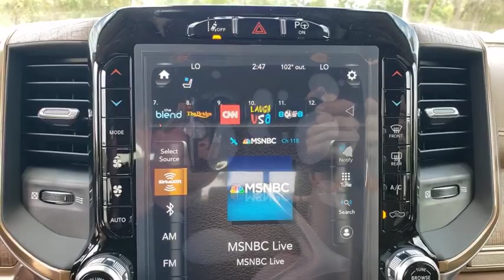2020 Ram 1500 Ocala, The Villages, Mount Dora, Clermont, Leesburg, FL 20627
Maximum Steel Metallic Clearcoat New 2020 Ram 1500 available in Ocala, Florida at Bill Bryan Chrysler Dodge Jeep. Servicing the The Villages, Mount Dora, Clermont, Leesburg, FL area.
2020 Ram 1500 LONGHORN 4X2 CREW CAB 5'7 - Stock#: 20627 - VIN#: 1C6RREKMXLN289235

Price includes: $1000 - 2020 National Retail Consumer Cash 20CL1. Exp. 03/31/2020 $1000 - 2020 Truck Owner Conquest Bonus Cash 38CL7. Exp. 03/31/2020 $1000 - Case IH Product - Case Construction Equipment Bonus 40C*1A-B. Exp. 01/04/2021 $3000 - National Truck Month Retail Bonus Cash 39CLH. Exp. 03/31/2020 $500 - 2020 FIRST RESPONDER BONUS CONSUMER CASH 47CLA9. Exp. 01/04/2021 $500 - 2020 MY Military Program 39CLB. Exp. 01/04/2021 $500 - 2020 Retail Bonus Cash 20CLA1. Exp. 03/31/2020 $750 - National 2020 Non-Prime Retail Bonus Cash 20CL1V. Exp. 03/31/2020